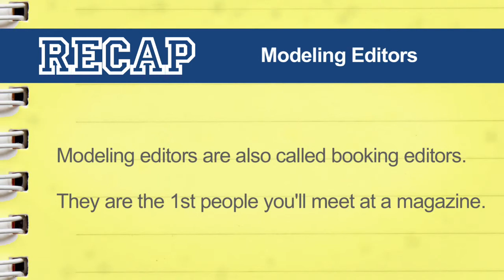Premiere Talent Tip - Modeling 8 - Editors 1